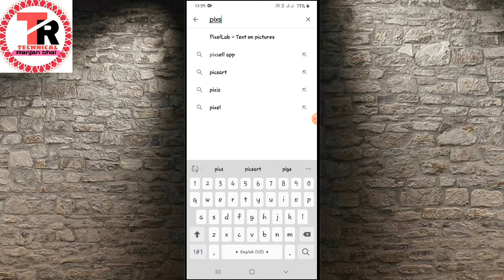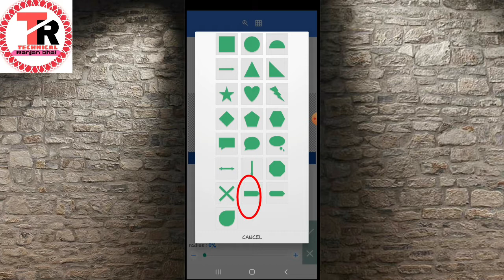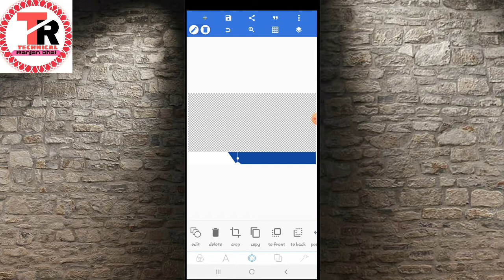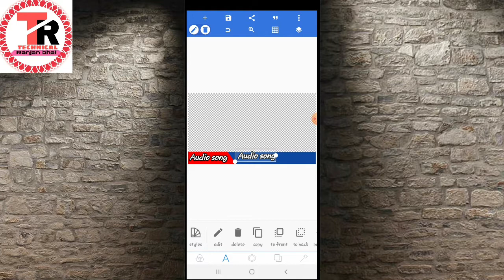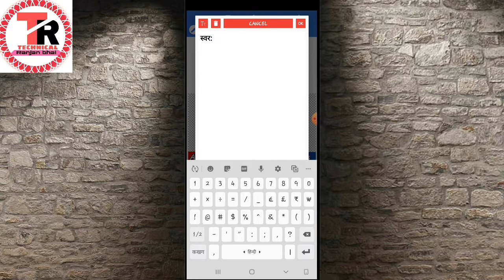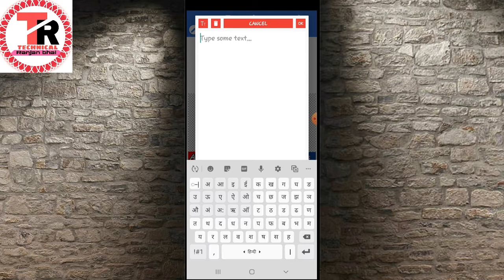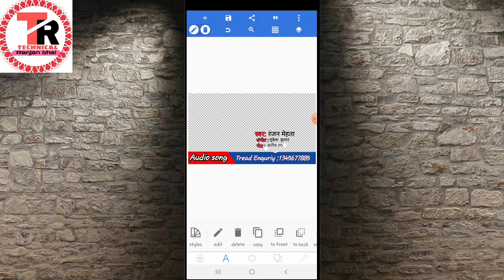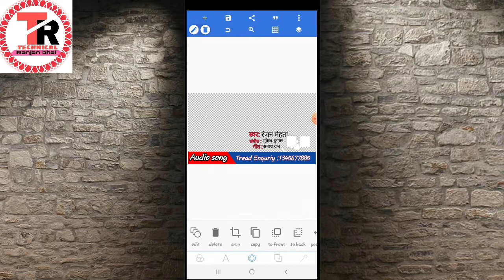audio song ke liye poster ya banner kaise banaen||bhojpuri song ka poster kaise banaye mobile se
hello dosto aap logo ko hamre YouTube channel me swagt hai🙏🙏🙏

esh video me ham log shikhenge--
audio video song ke liye album poster banner kaise banaye  mobile se 2020 new model YouTube thumbnail kayse banate hai esh video me btaya hu dosto achha lage to video  ko like jarur kre  dosto

Cover topic--

(1) poster kaise banaye mobile se pixellab
(2) pixellab se youtube banner kaise banaye
(3)how to set youtube banner
(4) how to set youtube banner in mobile 2020
(5)song ka poster kaise banaye
(6)poster kaise banaya jata hai
(7)song ka banner kaise banaye